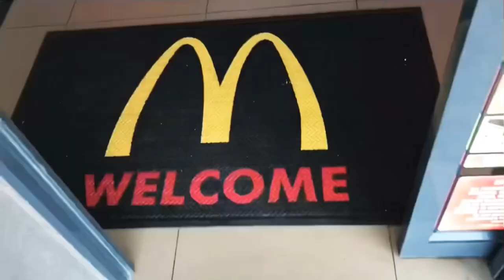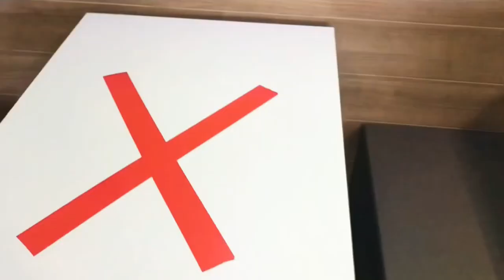Vlog : Running Errands/Qhawekazi Wear / Struggles of Entrepreneurs / Venting on small Businesses /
Thank you so much for clicking to my channel

@shammyqhawekazi on instagram
Qhawekazi Wear Facebook page